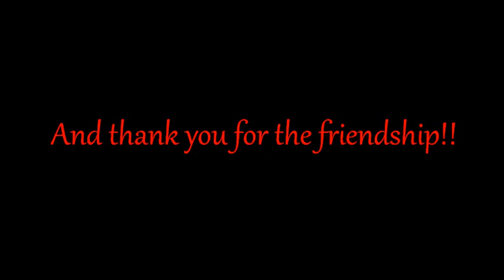VALENCIA CONCERT | Baao Children's Choir 2012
Conservatorio Municipal de Música de València "José Iturbi"